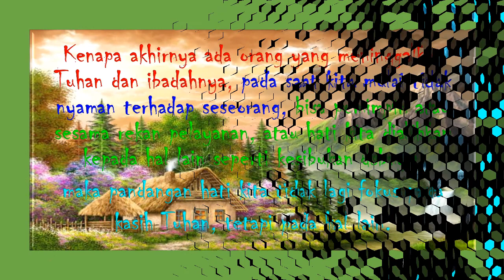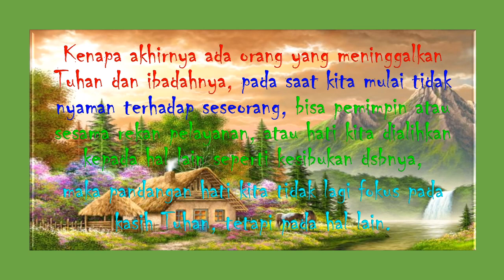31 JENUH DAN BOSAN